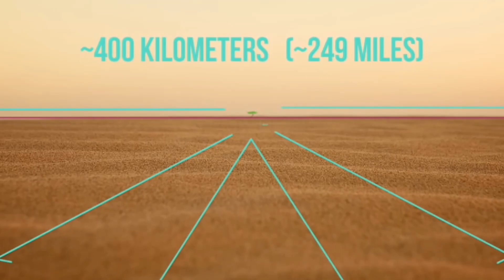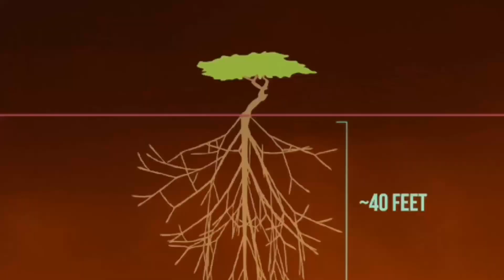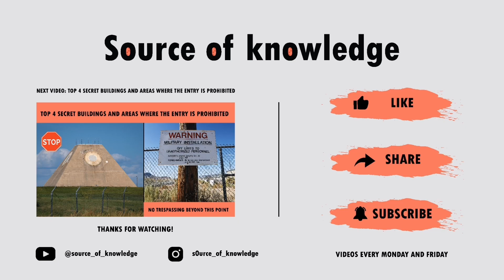TOP 5 Natural Wonders You'll Never See Again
In nature, you can find countless interesting and beautiful places or formations, that were created for over millions of years, so we could enjoy them. Hundreds of thousands of people visit such places every year. But iconic places like these can be seen again only painted on canvas, photographed, or in various films and series until they completely disappeared.

Chapters:

0:00 – Introduction
0:42 – Chacaltay Glacier
1:32 – Tree in Ténéré
2:22 – Aral Lake
3:22 – Pioneer Cabin Tree
4:14 – Azure Window
5:07 – Ending